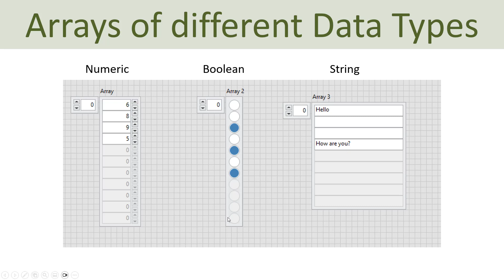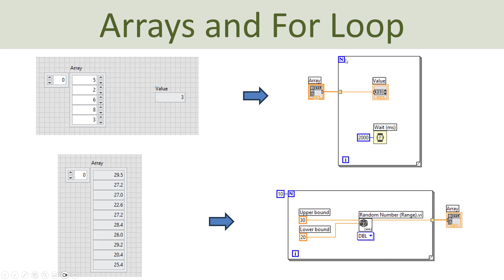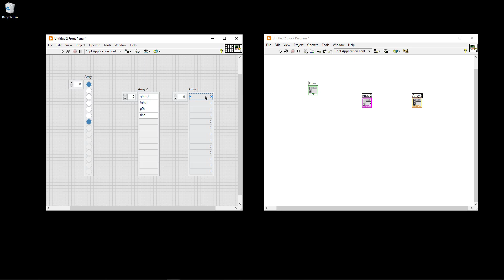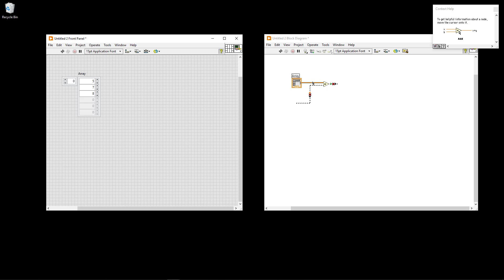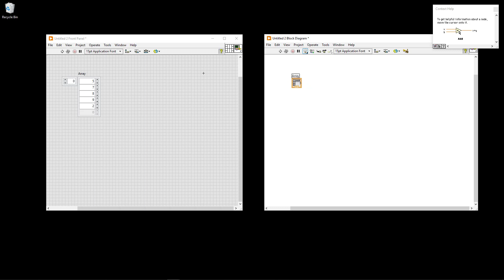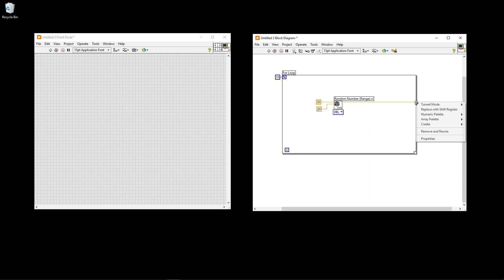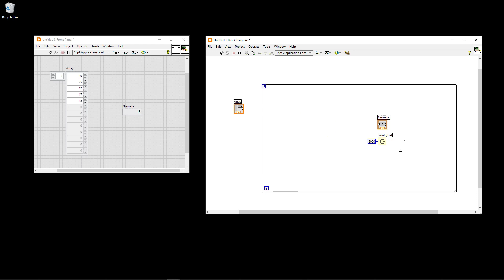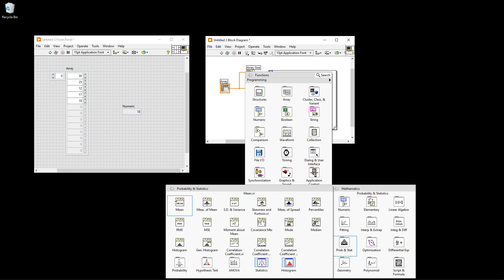Arrays in LabVIEW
In this Tutorial we will go through how you can use Arrays in LabVIEW. This tutorial will demonstrate this by creating some basic LabVIEW Applications step by step.